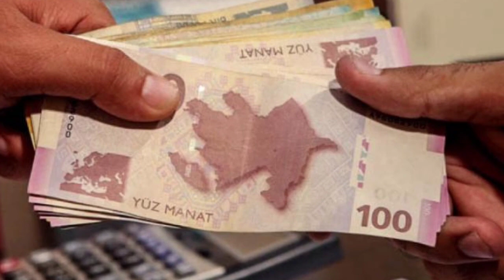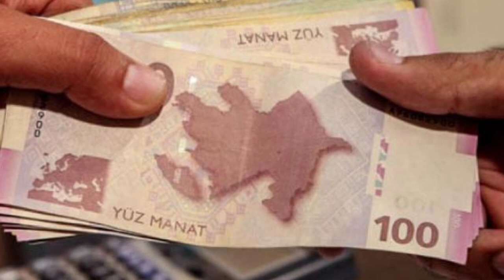220 AZN... Pensiya ala bilməyənlərə SEVİNDİRİCİ XƏBƏR